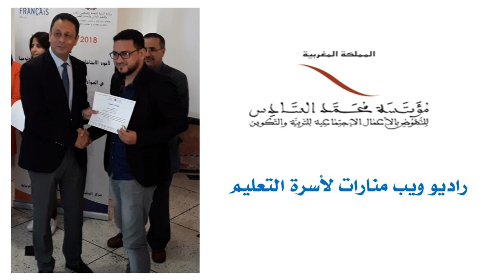- طارق بوزيد -- راديو ويب منارات لأسرة التعليم